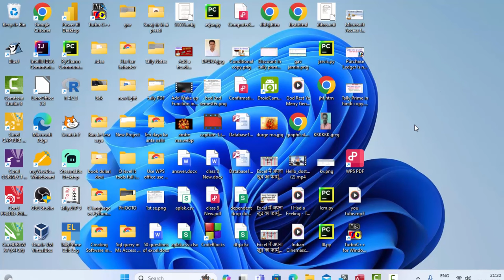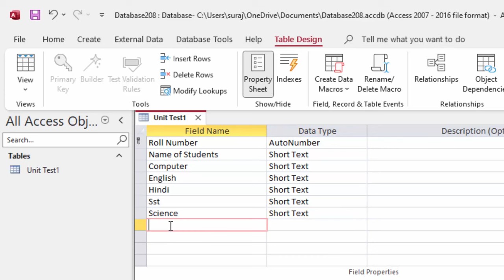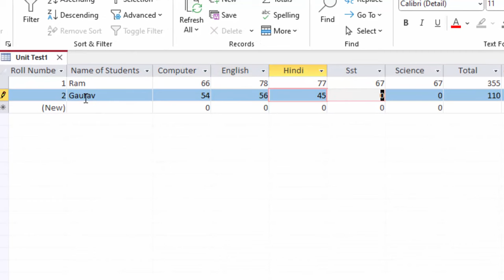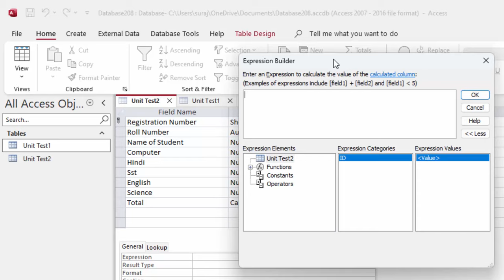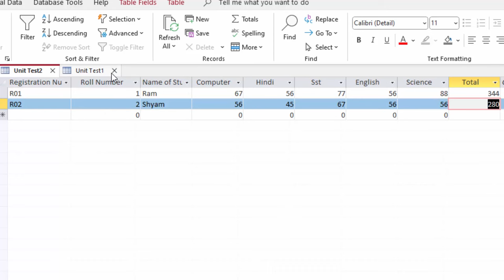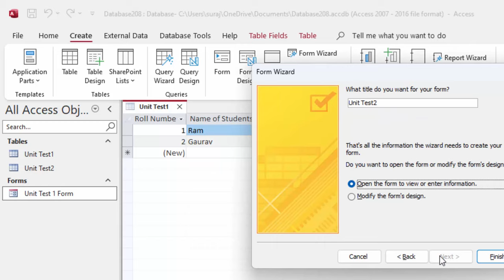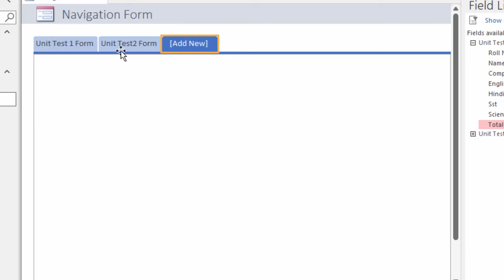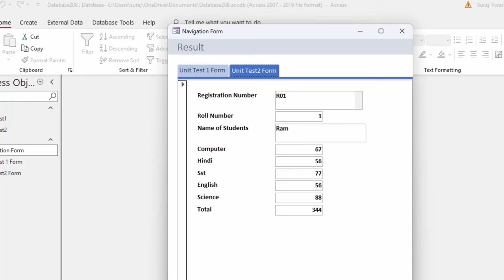How to create Navigation form in Microsoft Access in hindi@COMPUTEREXCELSOLUTION